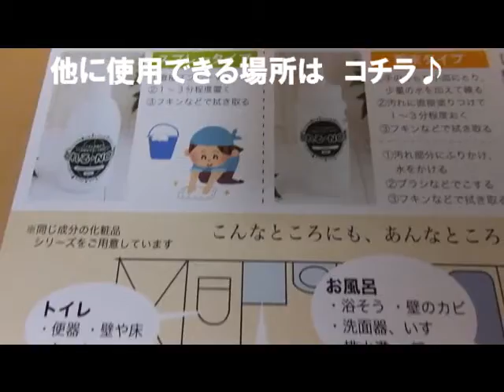地球洗い隊 とれるNO.1（液体&粉末）をいろんな場所で使ってみた(・∀・)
モニターにて「地球洗い隊」の【とれるNO.1】という
家庭用洗剤で掃除を使用した際に撮影したものです。

動画使用シーン　→　ドアの木目・お風呂・ワイシャツの襟汚れ

掲載ブログ記事（楽天ブログ）
「地球洗い隊　とれるNO.1（液体&粉末）【後編】(・∀・)大きい焦げの行方&マルチ掃除のモニター体験」